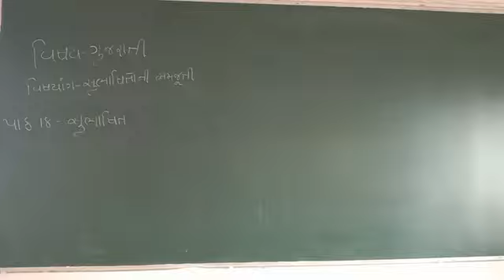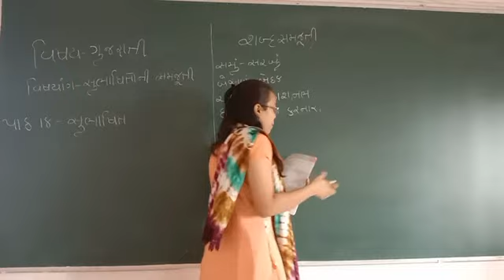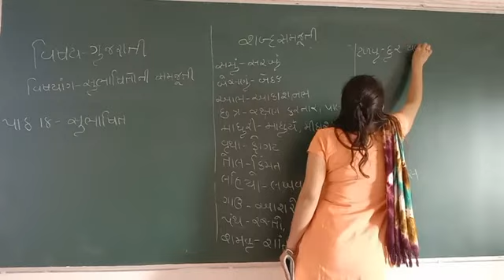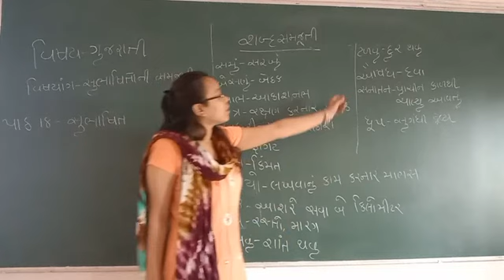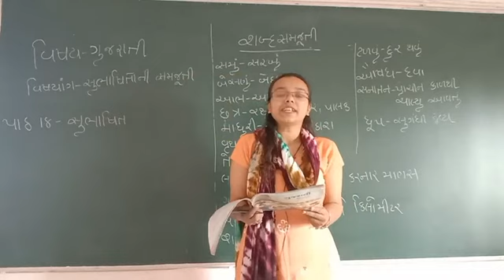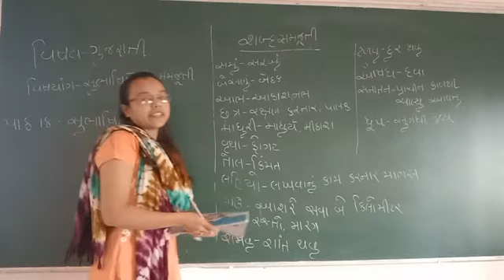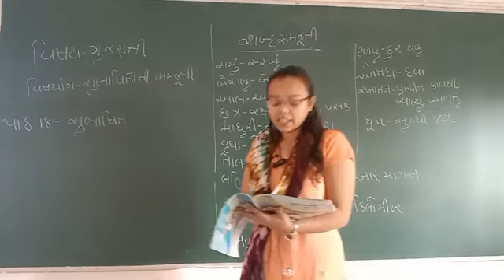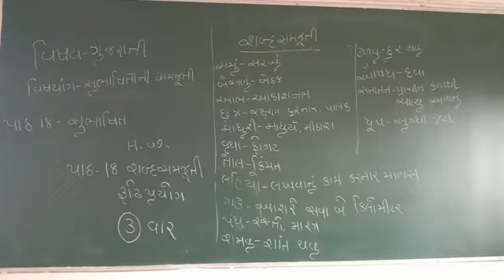std 6 gujrati lesson 18 part 1